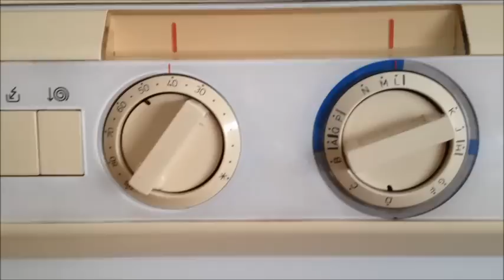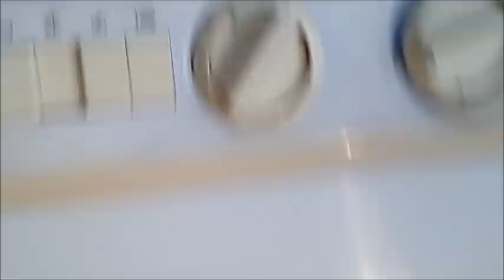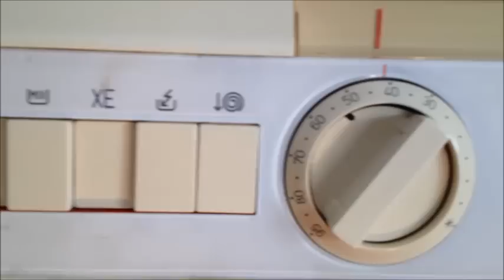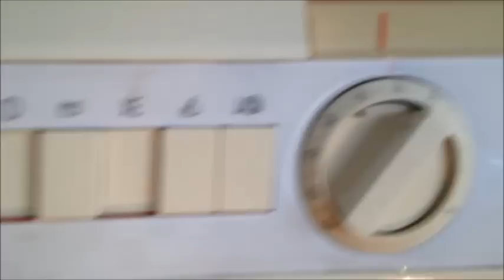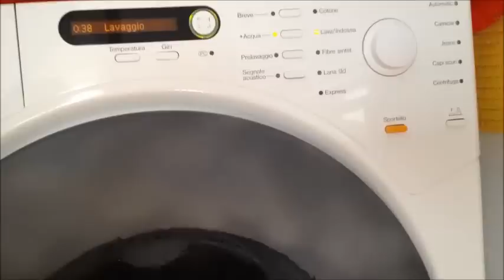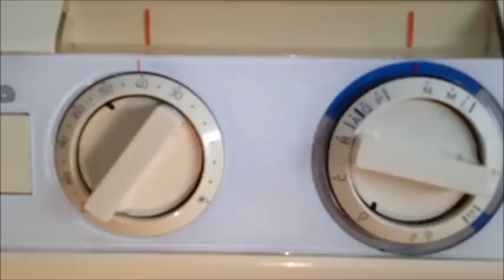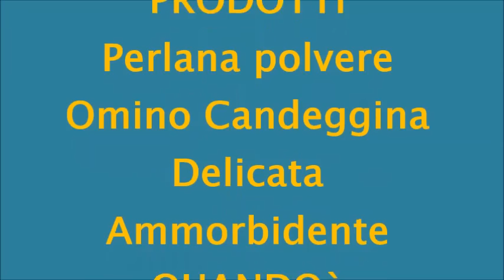ZANUSSI LEADER JET SYSTEM programma lana a 40°